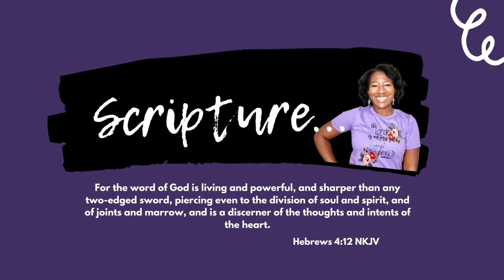SALVATION IS FOR EVERYONE! What Must I Do to be Saved? (Romans 10)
SALVATION IS FOR EVERYONE! What Must I Do to be Saved?
What  is salvation and why is it important? I realize that I talk a lot about God and Jesus and the works of the Holy Spirit but there may be people who watch my videos and subscribe that are not saved. I want you to know that salvation is available for you! God is here and waiting to welcome you into His arms and kingdom all you have to do is accept the invitation. My prayer is that after watching this video, if you are not saved, you will pray the prayer with me and the end and accept Jesus as your Lord and savior. God bless you!

Scriptural References:

“That if thou shalt confess with thy mouth the Lord Jesus, and shalt believe in thine heart that God hath raised him from the dead, thou shalt be saved.” ‭‭Romans‬ ‭10:9‬ ‭KJV‬‬

“For with the heart man believeth unto righteousness; and with the mouth confession is made unto salvation.” Romans‬ ‭10:10‬ ‭KJV‬‬

“For whosoever shall call upon the name of the Lord shall be saved.”Romans‬ ‭10:13‬ ‭KJV‬‬

“for all have sinned and fall short of the glory of God,” ‭‭Romans‬ ‭3:23‬ ‭NKJV‬‬

“For the wages of sin is death; but the gift of God is eternal life through Jesus Christ our Lord.” Romans‬ ‭6:23‬ ‭KJV‬‬

“But God commendeth his love toward us, in that, while we were yet sinners, Christ died for us.” Romans‬ ‭5:8‬ ‭KJV‬‬

“If we confess our sins, He is faithful and just to forgive us our sins and to cleanse us from all unrighteousness.” ‭‭I John‬ ‭1:9‬ ‭NKJV‬‬

“Search me, O God, and know my heart: try me, and know my thoughts: And see if there be any wicked way in me, and lead me in the way everlasting.”  Psalm‬ ‭139:23-24‬ ‭KJV‬‬

I love what I do!  I want to continue to inspire and uplift others and expand God's message of love and light globally. If my messages inspire you and you would like to support my ministry you may donate to:

Join me every Wednesday for new videos!